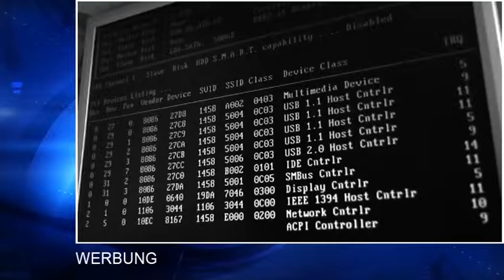Gewinnspiel Computerservice Berndt Jungnickel 24.8.2015 - 30.8.2015